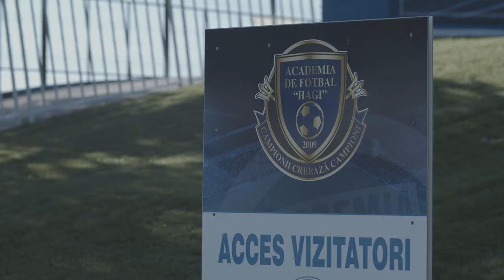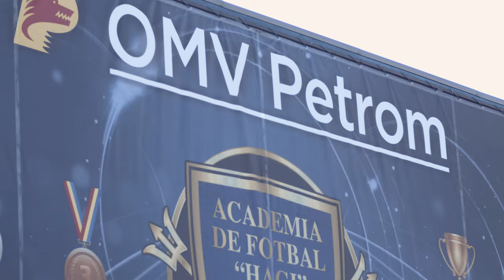Predarea kitului de echipament la Academia Hagi, sezonul 2020/2021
Au continuat surprizele plăcute pentru jucătorii Academiei de Fotbal "Gheorghe Hagi"!
După ce la startul sezonului 2020/2021 au primit vestea eliminării taxelor lunare, iată că, fie și în absența competițiilor oficiale, micuții sportivi ai academiei de la țărmul Mării Negre au intrat în posesia kitului de echipament.
Joi după-amiază (22 octombrie 2020), în baza de pregătire a Academiei de Fotbal "Gheorghe Hagi", jucătorii componenți ai echipelor Academiei Hagi (născuți între 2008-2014) au primit gratuit un kit complet de echipament, care include următoarele produse: rucsac, trening de antrenament, trening de prezentare, două tricouri de joc, două șorturi de joc, două perechi de jambiere, fâș (foiță) de antrenament, geacă de prezentare, minge, fes/șapcă.
Festivitatea de înmânare s-a efectuat în prezența lui Gheorghe Hagi, a președintelui Academiei Hagi, Pavel Peniu, a directorilor coordonatori Mihai Stere și Constantin Mareș și a antrenorilor grupelor 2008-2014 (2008 Stere Banoti, 2009 Stelian Caluda, 2010 Cosmin Constantin, 2011 Ciprian Micu, 2012 Cătălin Săndulescu, 2013 Florin Burcea, 2014 Bogdan Omeag).
"Mulțumim sponsorului principal OMV Petrom și sponsorului tehnic Nike, dar și tuturor partenerilor care s-au asociat cu Academia noastră. Cu toții ne-au sprijinit și ne-au asigurat condiții foarte bune pentru a putea performa", a declarat Gheorghe Hagi.
"Ați intrat într-o academie de fotbal ne nivel internațional, cu o tradiție de 10 ani. Să vă bucurați de fotbal și cel mai important e să vă asculte mingea. Să purtați cu mândrie acest echipament obținut prin generozitatea sponsorilor noștri", a fost discursul președintelui Academiei Hagi, Pavel Peniu, pentru micuții fotbaliști constănțeni.
Din sezonul 2020/2021 conducerea Academiei de Fotbal "Gheorghe Hagi" a luat decizia de a elimina atât taxele lunare, cât și taxele de echipament.